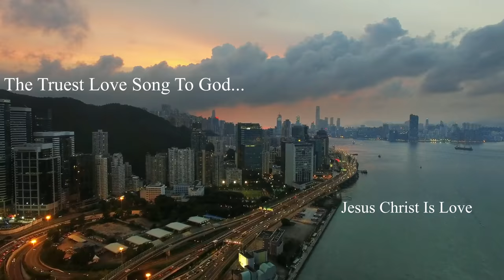DOCTRINN - I CAN'T BREATHE (FEATURING VER'NA) [TEASER #2}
[OFFICIAL RELEASE SEPTEMBER 11TH]

TW - @DoctrinnVVIP

Find More of Ver'Na@
TW - @VernaMusic23
IG 0 @VernaMusic23